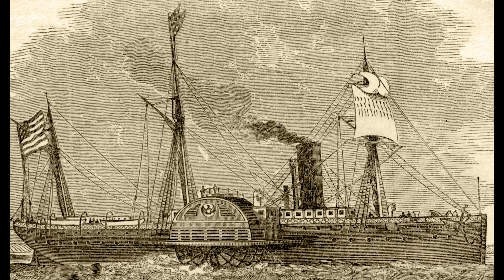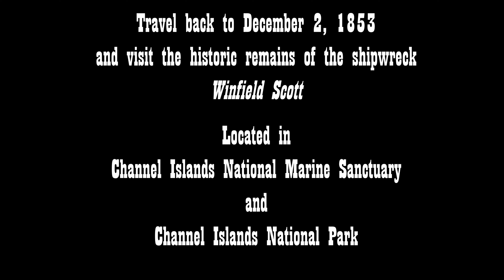Visiting the shipwreck site of the California Gold Rush side-wheel Winfield Scott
Winfield Scott departed San Francisco upon its last voyage on 1 December 1853, with a full load of passengers and a shipment of gold bullion. On 2 December, electing the Santa Barbara Channel rather than a passage outside the islands in an effort to save time, Captain Simon F. Blunt entered the passage as a fog developed. Evidently intending to steam between Anacapa and Santa Cruz islands the Winfield Scott piled into Middle Anacapa Island at full speed, probably around 11 knots, at eleven o'clock that evening. Amid general confusion, a boat was launched and located a nearby landing place. The entire ship's company, more than 500 persons, left the vessel that evening for a small rock outcrop off Middle Anacapa Island. The following morning, the ship's boats transferred the group to the island proper, today the location is known as Frenchy's Cove. A temporary camp sheltered most of the group for the eight days. The majority of the passengers left on December 10, when the side-wheel passenger steamship California plucked them from the beach and took them on their way to Panama. The ship's company remained on the island for two more days, concentrating on recovery of the mail and baggage carried aboard. They also recovered some furniture and "small portions of machinery." Other salvors removed foodstuffs and other items. Captain Horatio Gates Trussell of Santa Barbara salvaged wood that became incorporated into the home now preserved as the Trussell-Winchester Adobe, which also contains two brass thresholds from the ship. Major salvage took place in 1894 from the wrecking scow San Pedro, operated by Captain Maginn and Colonel Baker. The operation removed several hundred large copper bolts and much of the iron machinery, blasting it into manageable pieces. Additional iron and brass were salvaged during World War II.